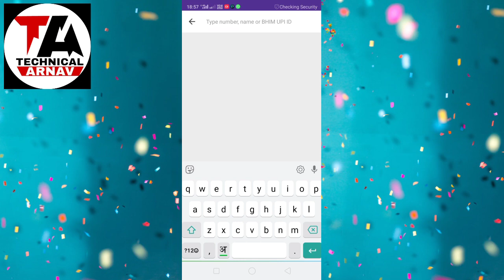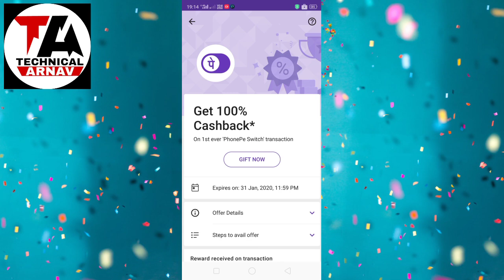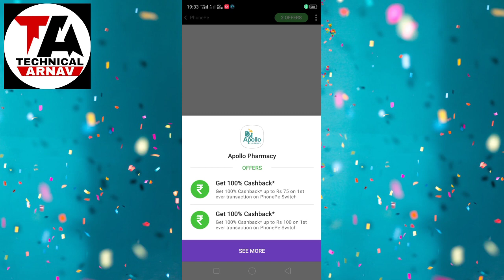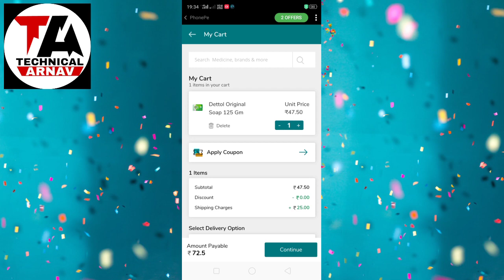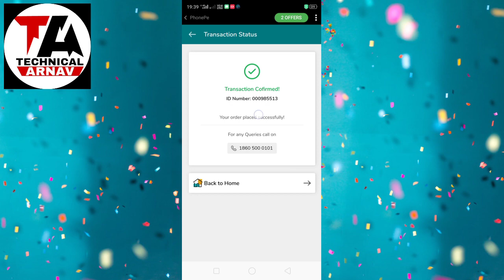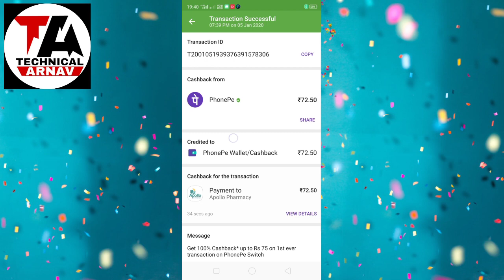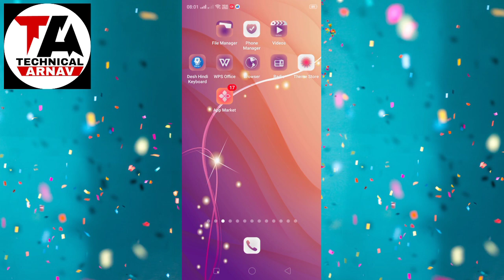PhonePe ₹75+75 Cashback Send Money Offer || PhonePe Free Shoping Trick Buy ₹0 Product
PhonePe App =